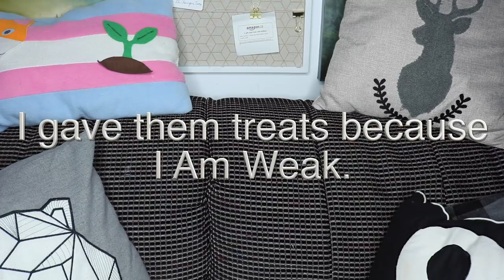My Pets Interrupting My Outro For 2 Minutes Straight.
I started a non-profit organization!

If you'd like to send me something:

Aaron Ansuini
CP 88020
CP Carrefour Langelier
Saint Leonard, QC
H1S 3G9